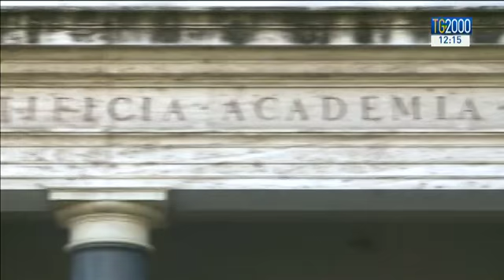Summit in Vaticano: condanna unanime del traffico di organi, sì a donazioni etiche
Si sono conclusi in Vaticano i lavori sul “Traffico di organi e sul turismo dei trapianti”. Evento organizzato dalla Pontificia accademia delle scienze. Stamattina la dichiarazione congiunta dei partecipanti, una presa di posizione netta contro questo crimine. Servizio di Clara Iatosti